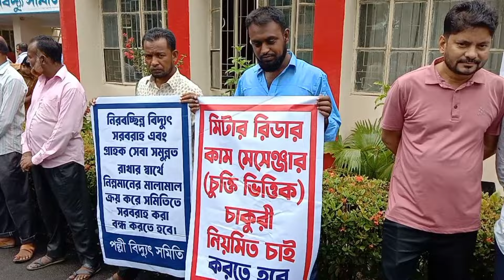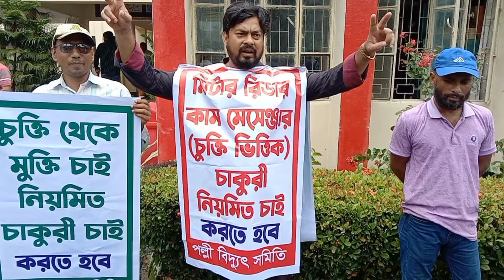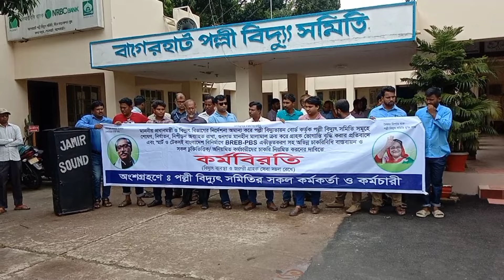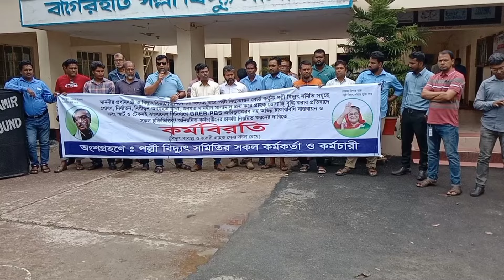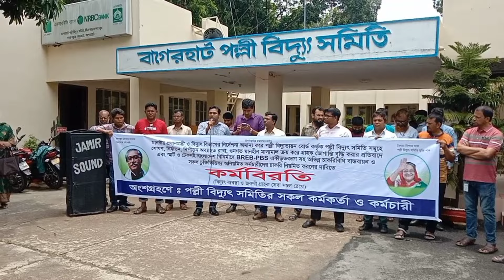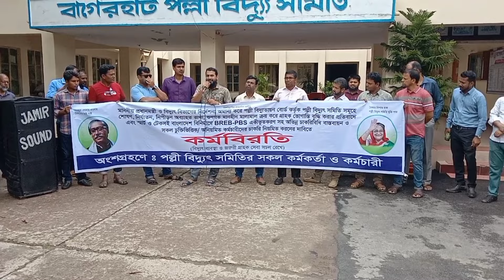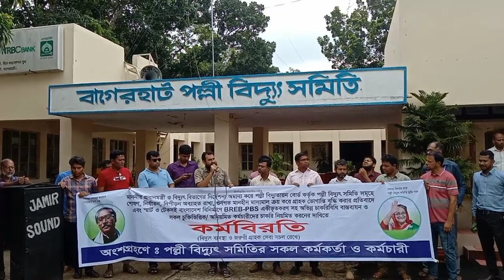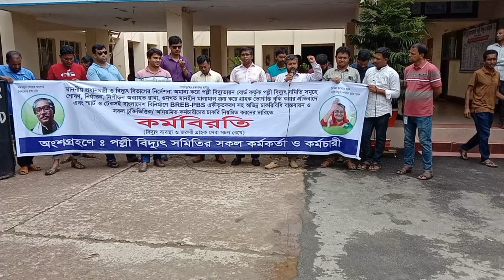চলমান আন্দোলনের মাঝে হটাৎ করে পল্লী বিদ্যুতায়ন বোর্ডের প্রতিনিধির আগমন entertainment new#